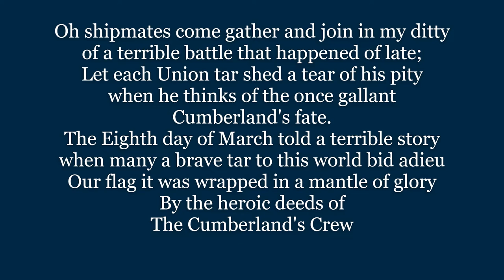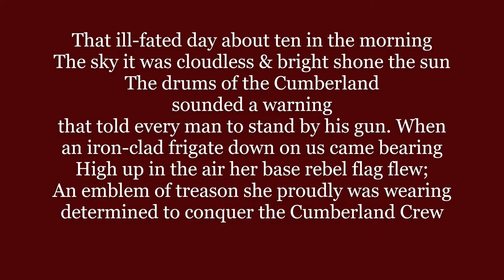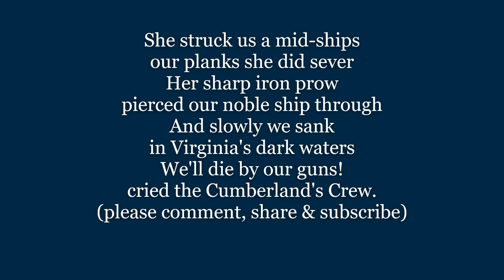THE CUMBERLAND CREW Lyrics Words text trending SEA sing along song music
Oh shipmates come gather and join in my ditty
of a terrible battle that happened of late;
Let each Union tar shed a tear of his pity
when he thinks of the once gallant Cumberland's fate.
The Eighth day of March told a terrible story
when many a brave tar to this world bid adieu
Our flag it was wrapped in a mantle of glory
By the heroic deeds of
The Cumberland's Crew

That ill-fated day about ten in the morning
The sky it was cloudless & bright shone the sun
The drums of the Cumberland
sounded a warning
that told every man to stand by his gun. When
an iron-clad frigate down on us came bearing
High up in the air her base rebel flag flew;
An emblem of treason she proudly was wearing
determined to conquer the Cumberland Crew

They fought us for hours
with stern resolution
Till those Rebels found cannon
could never decide
For the flag of secession
had no power to quell them
Tho' the blood from our scuppers
did crimson the tide

She struck us a mid-ships
our planks she did sever
Her sharp iron prow
pierced our noble ship through
And slowly we sank
in Virginia's dark waters
We'll die by our guns!
cried the Cumberland's Crew.

Oh slowly she sank
in the dark rolling waters
Their voices on earth
will be heard nevermore
They'll be wept by Columbia's
brave sons and fair daughters
May their blood be avenged
on Virginia's old shore

And if ever sailors in battle assemble
God bless our dear banner
the red, white and blue
Beneath it's proud folds
will cause tyrants to tremble
or sink at our guns like
The Cumberland Crew